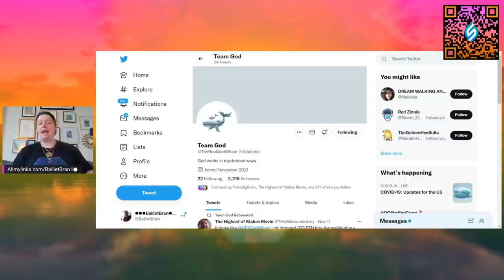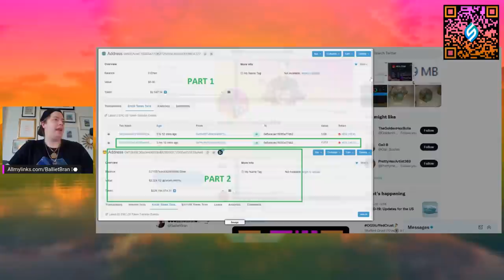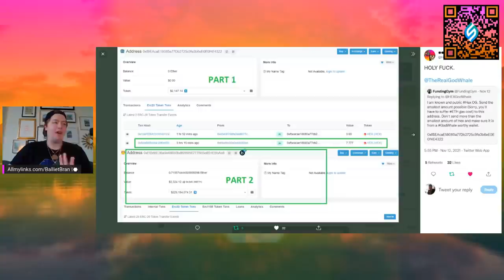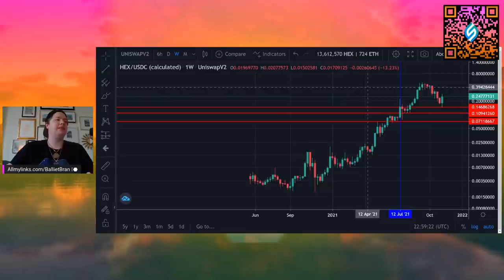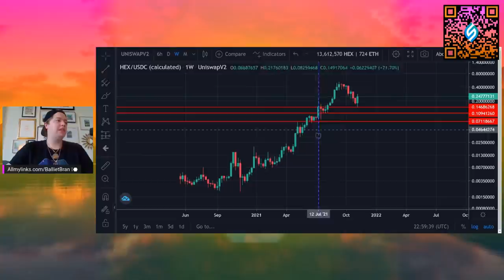INTERACTS WITH THE HEX COMMUNITY!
Allmylinks.com/BallietBran
BallietBran.com